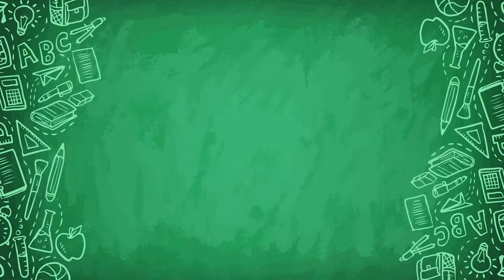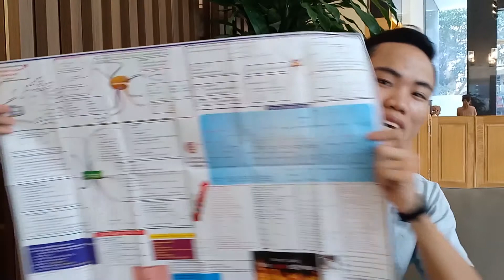Sinh viên Đỗ Khắc Duẩn review cuốn sách Hành trình từ 0 đến 9+ môn Hóa học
▶ Inbox Admin để nhận thêm dự đoán một số dạng đề thi Hóa THPT Quốc Gia năm nay